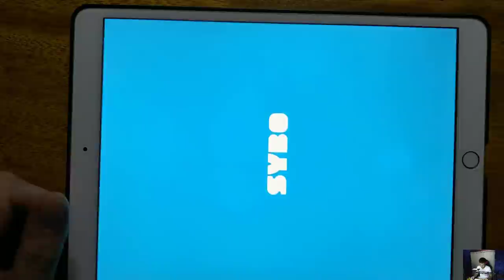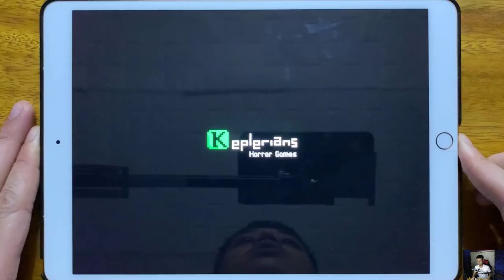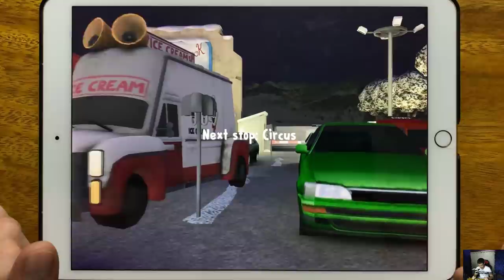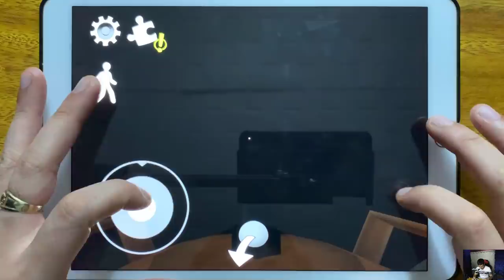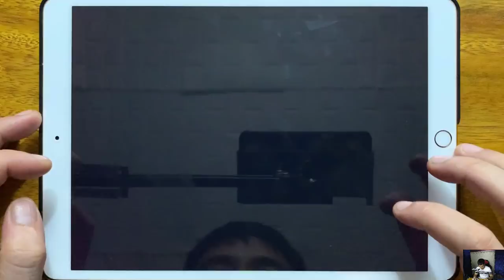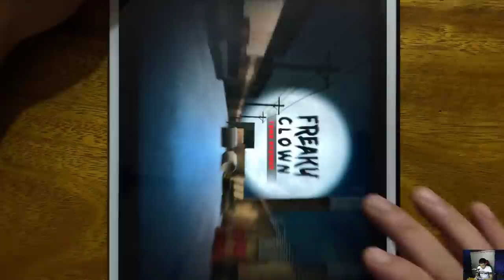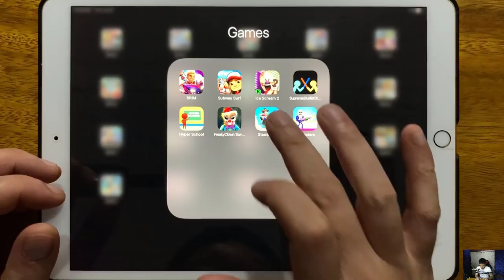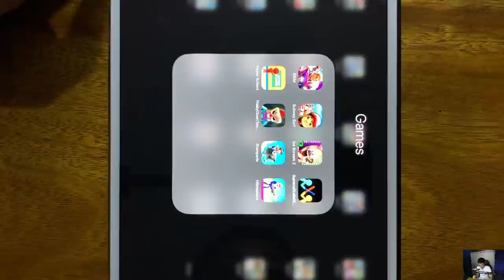Blades Brim, Subway Surf, Ice Scream 2, Supreme Duelist Stickman, Hyper School, Freaky Clown...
Blades Brim, Subway Surf, Ice Scream 2, Supreme Duelist Stickman, Hyper School, Freaky Clown, Stampede, Hitmasters